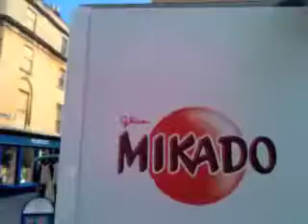Mikado Tour Day 4 - Thursday 13th May